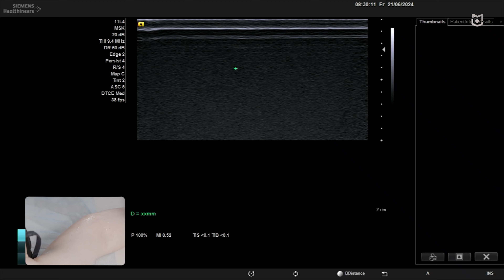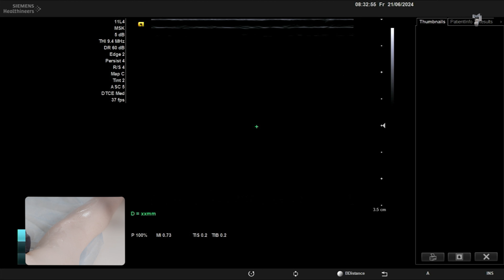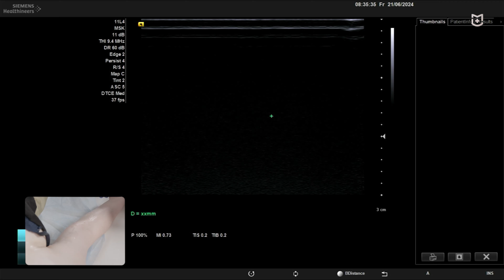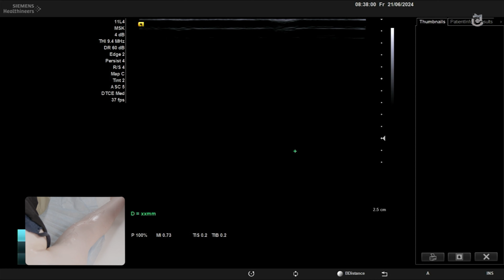УЗИ периферических нервов верхних конечностей на Siemens NX3 Elite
Мастер-класс по технике сканирования периферических нервов верхних конечностей с Константином Князевым - преподавателем, автором курсов для врачей ультразвуковой диагностики и клиническим специалистом компании MEDLIGA.

УЗИ периферических нервов крайне востребованная процедура в диагностике на сегодняшний день. В рамках мастер-класса доктор продемонстрирует весь ход исследования на ультразвуковом аппарате Siemens Acuson NX3 Elite с использованием высокочастотного линейного датчика.

Особое внимание уделим наиболее частым патологиям периферических нервов. В процессе диагностики оценим нервные корешки шейного отдела, срединный, лучевой и локтевой нервы в различных доступах от плеча до запястья.

По вопросам медицинского оборудования пишите нам и звоните по тел.: , поможем с выбором необходимой медицинской техники под ваши задачи и бюджет.

00:05 - Вступление.
00:34 - Сканирование нервных корешков шеи.
05:10 - УЗИ нервов в подключичном доступе.
07:57 - Как отличить срединный нерв от локтевого.
09:52 - Сканирование нерва в кубитальном канале.
11:02 - Сканирование лучевого нерва.
13:25 - УЗИ срединного нерва на предплечье.
16:22 - Сканирование локтевого нерва на предплечье.
18:34 - Сканирование лучевого нерва.
19:44 - Заключение.

Реклама. Рекламодатель: ООО «МЕДТРЕЙН», ИНН: 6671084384. Erid: 2VtzqvHU2dH